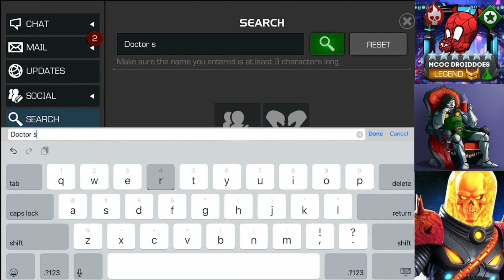Contest of Realms Daily Objective #8! Solution + Duel & Quest Targets - Marvel Contest of Champions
A great place to come chat about everything MCOC, the MCU, plug your own content, and much more!

Become an Official Member of the MCOC DroidDoes YouTube Crew! New Membership Perks and Multiple Membership Tiers are now available! Find out more by clicking the Join button on my Channel page!